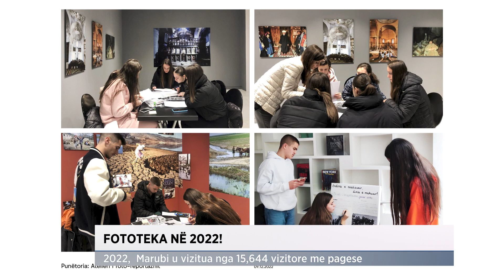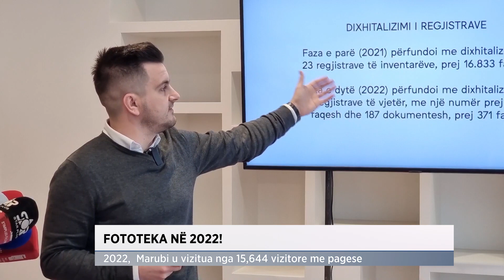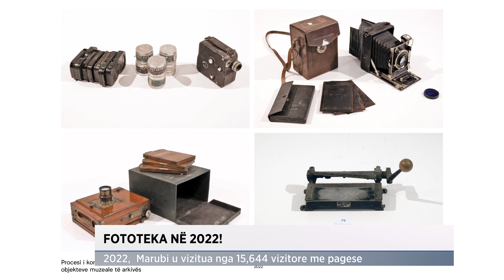Fototeka në 2022